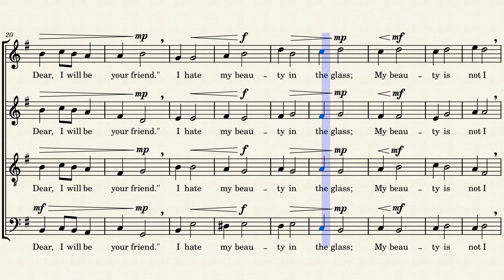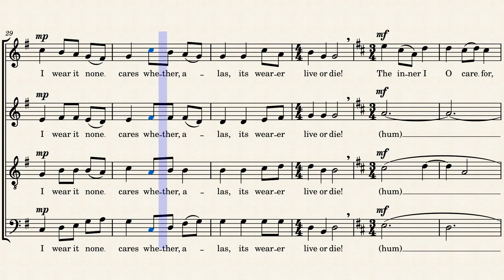The Beauty – Alyssa Fiebiger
The Beauty, poem by Thomas Hardy and music by Alyssa Fiebiger
SATB unaccompanied